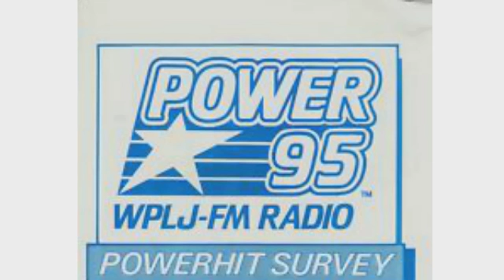WPLJ Power 95 New York - Fast Jimmy Roberts - 1989